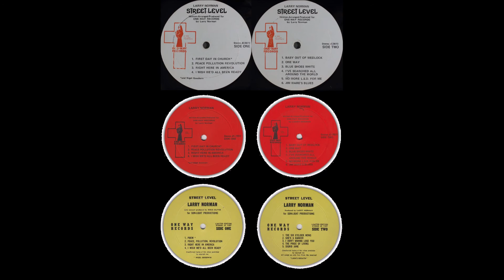Larry Norman - 1970 LP: Street Level - #9 "Sigrid Jane"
Larry Norman
LP: Street Level
Released: 1970/1971/1972
Label: One-Way Records ‎– JC3973, One-Way Records ‎– JC#7937
Written, Arranged, Producer by Larry Norman
Piano, Guitar, Photography by Larry Norman
2nd Guitar, Harmony Vocals by Randy Stonehill
All Other Instruments Played by "White Light":
Glenn Selwitz: Bass
Hilly Hillman: Drums
Fred Bova: Guitar
Produced For – One-Way Records
Published By – Straw Bed Music
Pressed By – Monarch Record Mfg. Co. – Δ15570

Street Level is the title of a live/studio album recorded by Larry Norman in 1970. The 2005 CD re-issue has the same selection of tracks as the original 1970 LP release. The second LP version released in 1971 and 1972 under the same name has a different B-side. The 2001 CD issue combines the tracks from both versions. The album was one of two released by Norman while between contracts to major labels - to Capitol Records (1969) and to MGM Records (1971).

Original LP release
Side 1 (Live concert in Hollywood)
"Poem" (2005 title: "The First Time That I Went To Church")
"Peace, Pollution, Revolution" (2005 title: "Peacepollutionrevolution")
"Right Here In America"
"I Wish We'd All Been Ready"

Side 2 (Rough studio recordings)
"I Am The Six O'clock News"
"She's A Dancer"
"I Don't Wanna Lose You"
"The Price Of Living"
"Sigrid Jane"

Second LP release
"First Day in Church"
"Peace Pollution Revolution"

Side 2 (Larry Norman and White Light)
"Baby Out Of Wedlock"
"One Way"
"Blue Shoes White"
"I've Searched All Around the World"
"No More LSD for Me"
"Jim Ware's Blues"